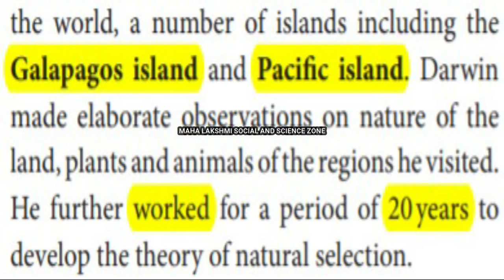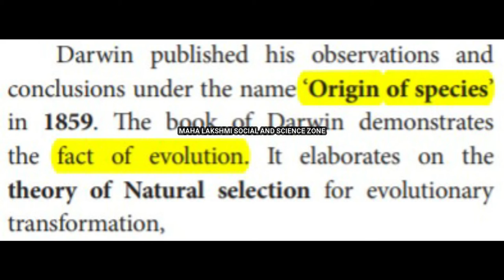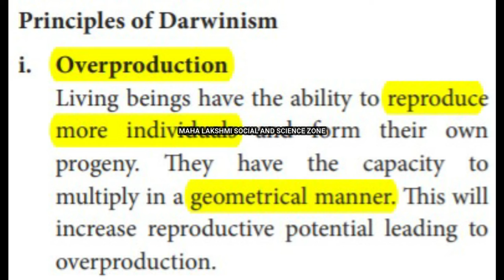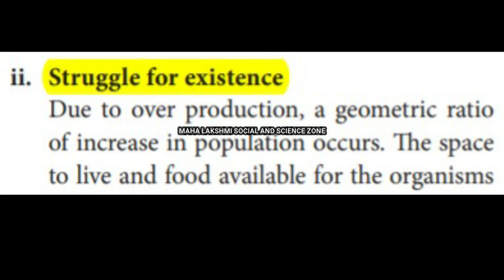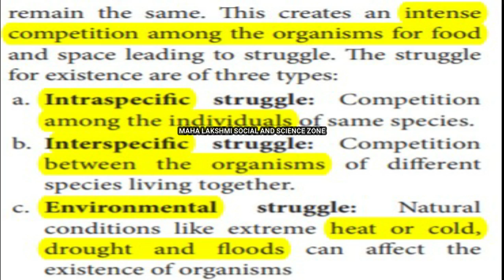Origin and Evolution Of Life Part 3 Std 10 Unit 19 Science TN Text Book Explained In Tamil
19.3.2 Darwinism or Theory of
Natural Selection
Charles Darwin (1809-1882) was one
of the great naturalist and philosopher of 18th
century. He was born in England in 1809. While
studying in college through his friendship with
Professor J.S.Henslow he was fascinated towards
nature. At that time the British Admiralty
planned a voyage of exploration for 5 years
on a ship named H.M.S. Beagle around South
America. Dr Henslow was asked to nominate
a young naturalist for the voyage. Darwin was
given the opportunity. During his five years
(1831–1835) voyage he visited many parts of